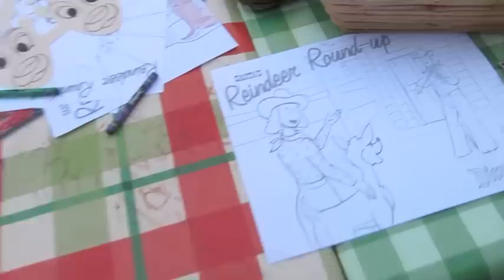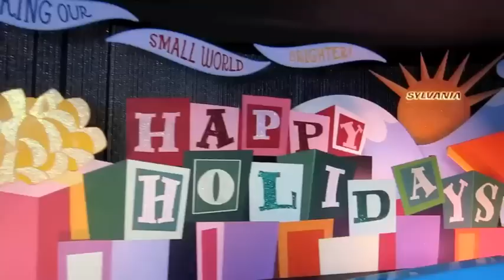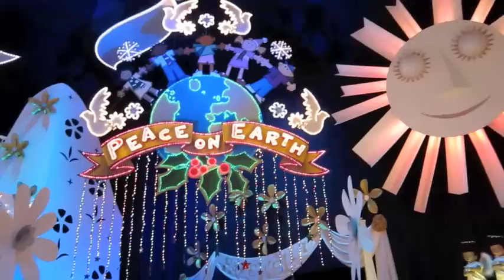Disneyland Christmas 2011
The Holidays is one of my favorite times to visit the Disney Parks. This December I was lucky enough to go to the Disneyland Resort in Anaheim, California and visit both Disneyland Park and Disney California Adventure, and I'm taking you along with me!

Enjoy the Disneyland Christmas Fantasy Parade, The Magic, The Memories, and You projection show, it's a small world, and World of Color as they feature special holiday themes. You also get to see Santa and his reindeer!

We also go on classics like Space Mountain, Finding Nemo Submarine Voyage, the Teacups, Dumbo, and Mickey's Fun Wheel!

Comment Question: What's your favorite Disneyland moment (from this video or from your own trips!)?